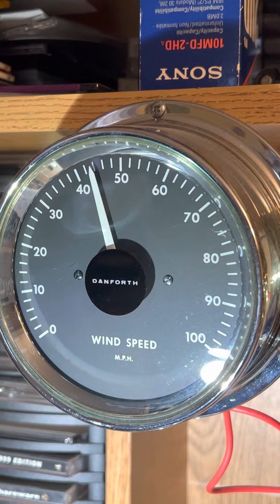High wind gust from cold front passage.